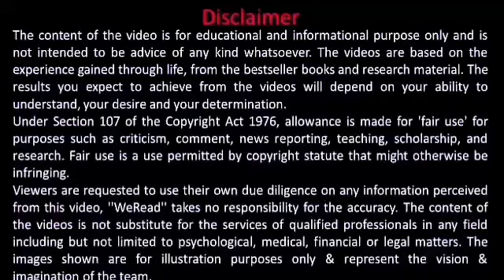Successful लोगों की सोच - Guaranteed Success IHindi World's Best Motivational Video,Dr Ak Sir Alwar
1.Successful लोगों की सोच -
Guaranteed Success I Hindi

2.World's Best Motivational Video in Hindi

Dr Ak Sir MOTIVATIONAL SPEAKER ALWAR

►सफलता 100% चाहिए तो आज जागो भागो मत🔥🔥🔥🔥
► (सफलता कदम चूमेगी)
►ज़िंदगी की असली उड़ान अभी बाकी है
►Motivational Video
►Hindi Motivational Video
►Inspirational Video
►थक हार गए हो क्या?
    उठो ऐसे चुनाव करो
   अपने लक्ष्य  का
► तूफ़ान मचा दो दुनिया में

►कल्पना करो ऊँची उड़ान की 100% सफलता तय है (तूफ़ान मचा दो दुनिया

►Emotion And Thought ये दो शब्द ही जीवन को चलाते है

►अगर इससे ज़्यादा आलसी बने तो गरीबी और अभाव तुझ पर टूट पड़ेंगे

►ऐसा Motivation पहले कभी नहीं देखा होगा (दिखला इस दुनिया को की तुम

►अन्दर के डर को जीत लिया तो दुनिया जीत

►How to Decide Your Goal/Aim(उठो ऐसे चुनाव करो

►जिदंगी मे कभी भी किसी को बेकार मत समझना क्योँ कि बंद पडी घडी भी दिन में दो बार सही समय बताती है

►मनुष्य  हमेशा सोचता है कि कुछ असंभव है
वास्तव मे  यह गलत है
हर चीज संभव  के लिये ही बनी है

►भीड़ हमेशा आसान  रास्ते  पर चलती है, जरुरी नहीं वो सही है | अपने रास्ते खुद चुनिए, आपको आपसे बेहतर और कोई नहीं जानता।

►वक्त पर अपनी  गलती ना मानना एक और गलती करना है।

►Motivational Video
►Hindi Motivational Video
►Inspirational Video
►भरोसा खुद पर रखो तो ताकत बन जाती है, और दूसरों पर रखो तो कमजोरी बन जाती है
►जीतने वाला ही नहीं बल्कि कहां पर हारना है, ये जानने वाला भी महान होता है।
►जो बदलता है वो आगे बढ़ता है।
►जब भविष्य धुंधला पड़ने लग जाता है, तब आपको अपने वर्तमान में फोकस करने की जरूरत है।
►सिर्फ मरी हुई मछली को ही पानी का बहाव चलाती है, जिस मछली में जान होती है, वो अपना रास्ता खुद तय करती है।